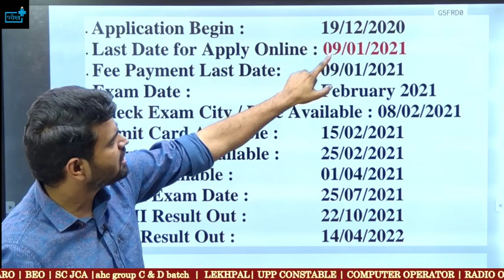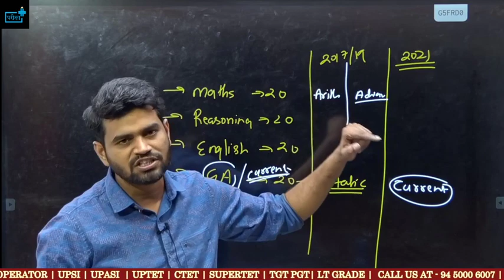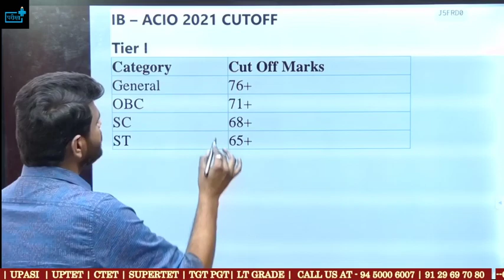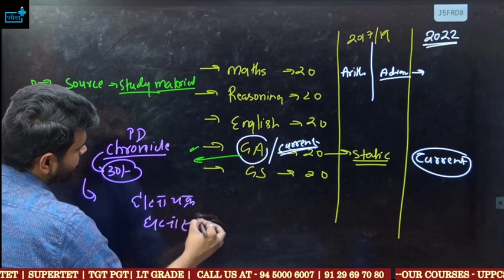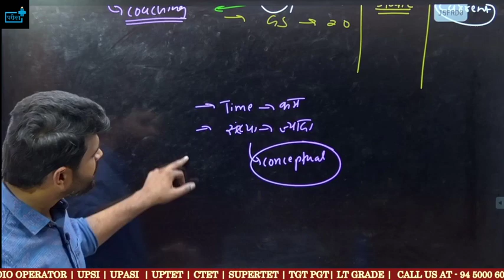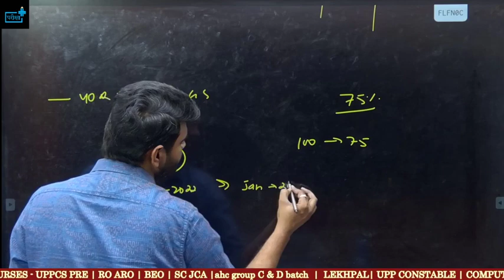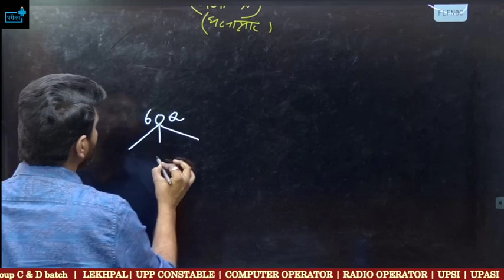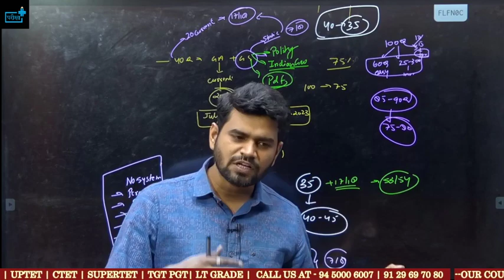IB Security, Assistant Executive, MTS कैसे करें तैयारी ? strategy books, coachint test series